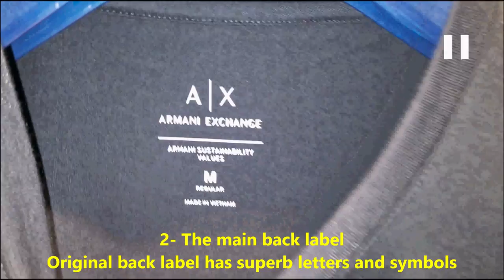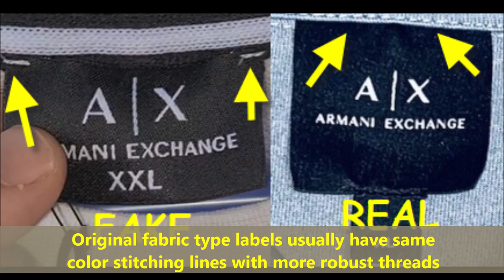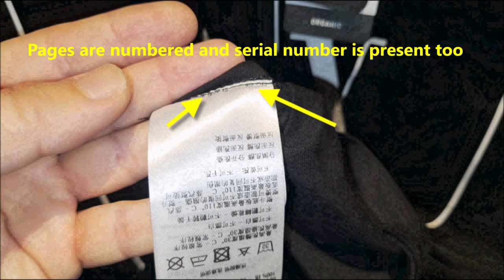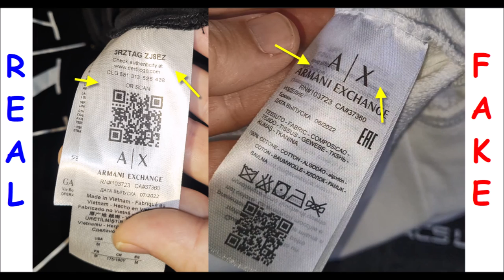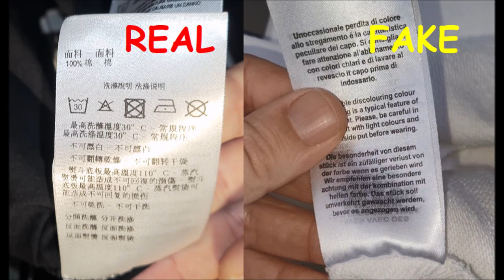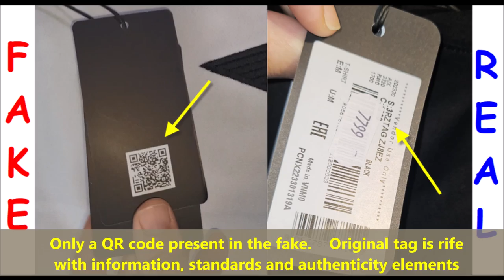Armani exchange shirt real vs fake. How to spot original Armani tee shirts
00:00 - Intro
00:17 - The visible logos
00:36 - The main back label
01:04 - The neck stripe
01:28 - The inside stitching
01:59 - The care instructions tag
04:07 - The cardboard tag